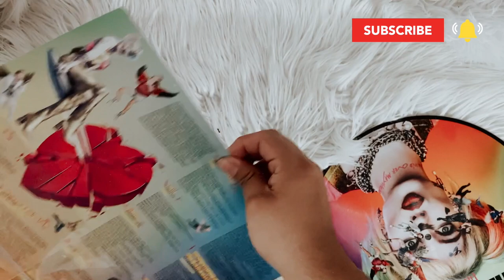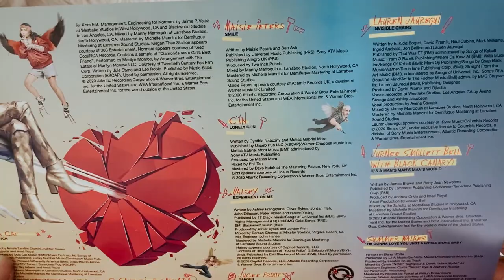birds of prey soundtrack (vinyl unboxing) | picture disc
social media ☆彡